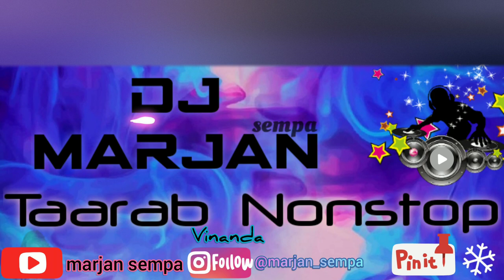Taarab Mixtape 2019 DJ. MARJAN (AUDIO)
𝕊𝔼𝕄ℙ𝔸ℤ 𝕊𝕆𝕌ℕ𝔻𝕊 𝔼ℕ𝕋.

The authentic and genuine traditional Swahili Music, that has its origin in Zanzibar and coastal area of Tanzania. The lyrics (Mashairi) in Taarab music are not just ordinary lyrics they're poems or more precisely it's poetry containing significant and instructively information.
In fact all Taarab songs follow the formal rules of traditional Swahili poetry, with intricate rhyming schemes. Furthermore Taarab is one of Swahili people ways of delivering messages to specific individual or individuals with very special metaphor or language codes that most likely and mostly only Swahili people can interpret, so even if you understand Swahili that doesn't mean you comprehend the messages behind, contents and significance of Taarab lyrics